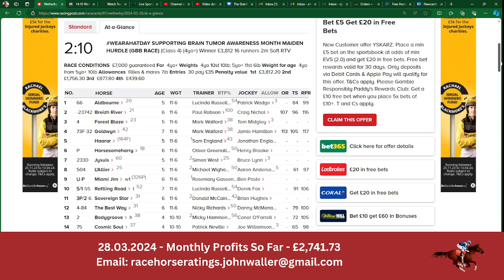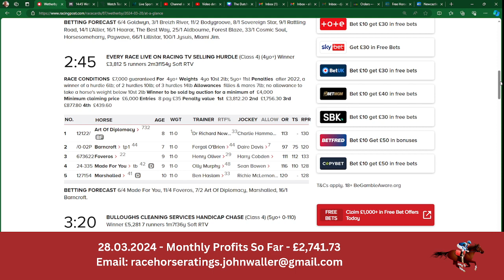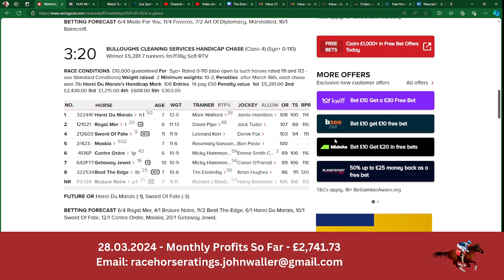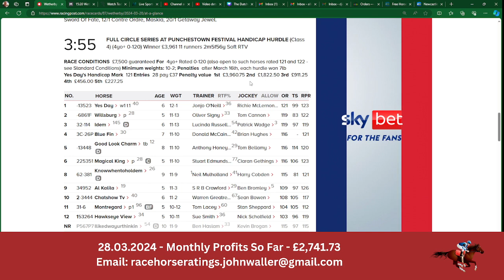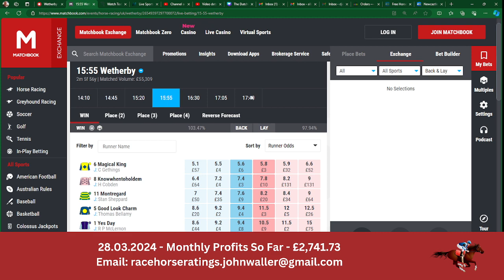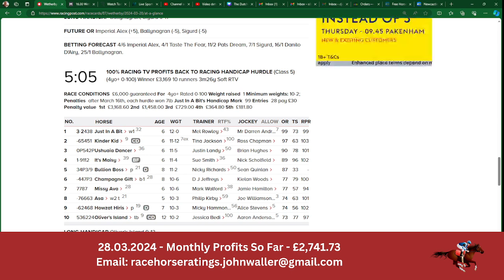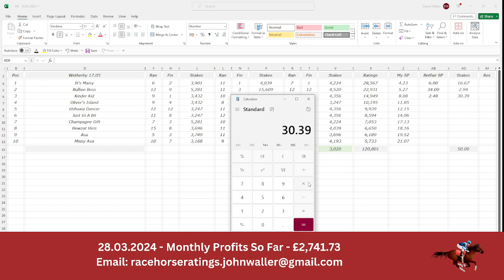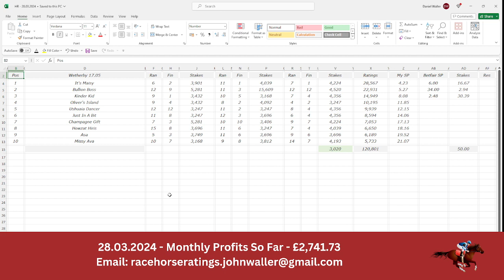The Dutching Channel - Horse Racing - Excel - 28.03.2024 - Wetherby - Selections